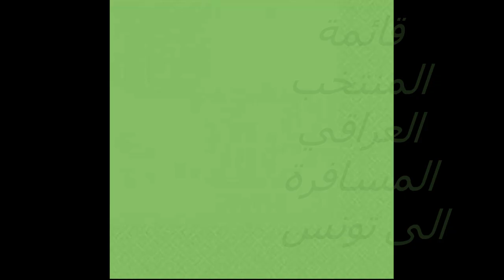قائمة المنتخب الوطني العراقي لمباراة تونس يوم 7/6/2019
قائمة المنتخب الوطني العراقي المسافرة لمباراة تونس
بالتوفيق الأسود الرافدين